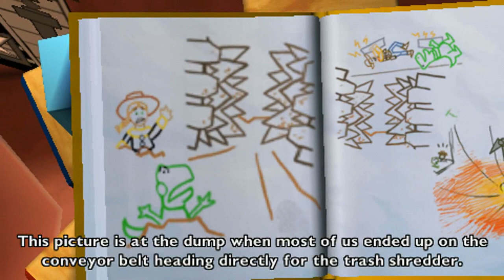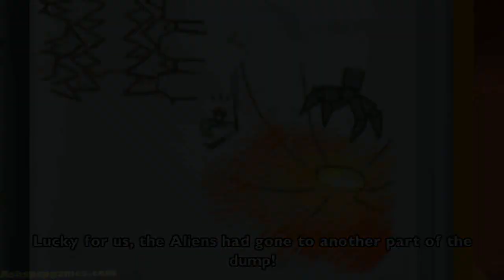Toy Story 3 - PSP - #11. City Dump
In High Definition, played on the default difficulty. This will only focus on completing each adventure mission, any other side things like getting all coins, etc etc will not be my main focus at all. So If you are looking for a guide for side quests and achievements, then you are watching the wrong video.